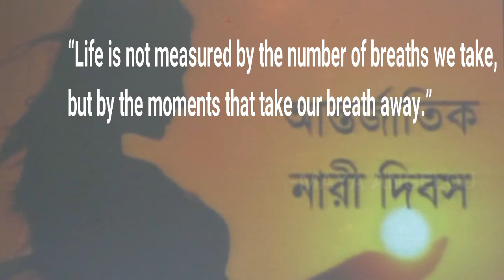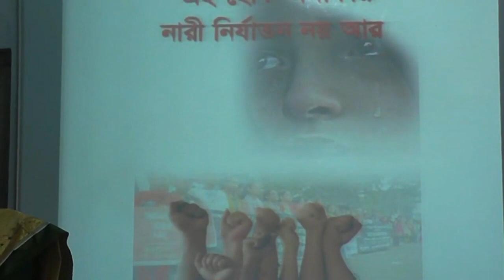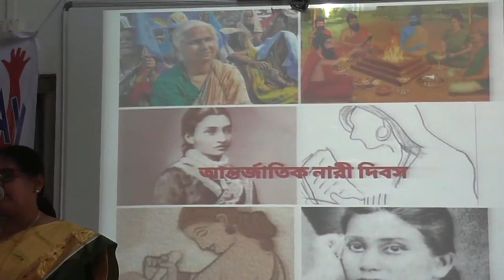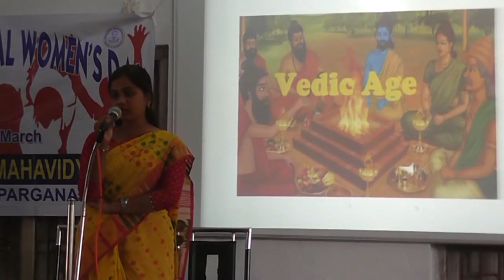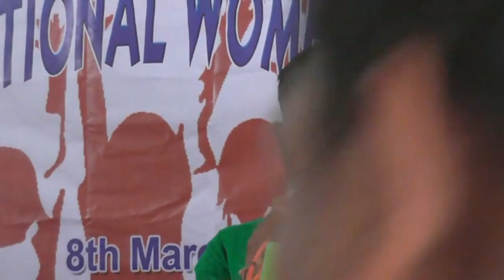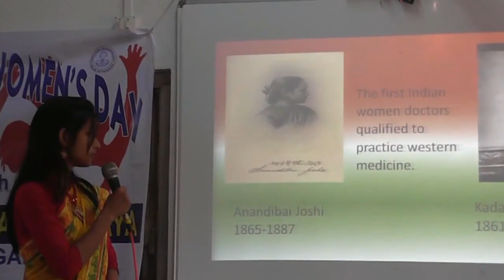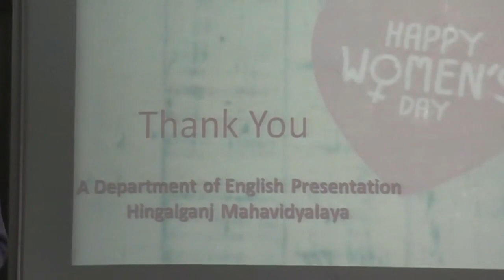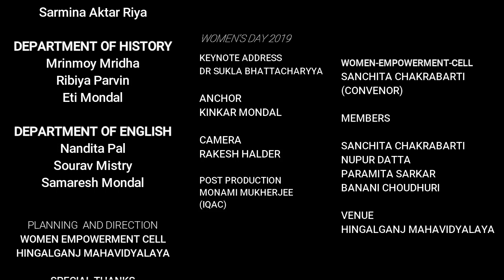Hingalganj Mahavidyalaya Celebrates Women's Day 2019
Women Empowerment Cell, Hingalganj Mahavidyalaya presents Women's Day on 8th March, 2019
Keynote Address: Dr Sukla Bhattacharyya
Departmental Presentations: History, Sanskrit, English
Program Anchor: Prof Kinkar Mondal
Video Processing and Upload: IQAC
Video Processing Courtesy: Wondershare